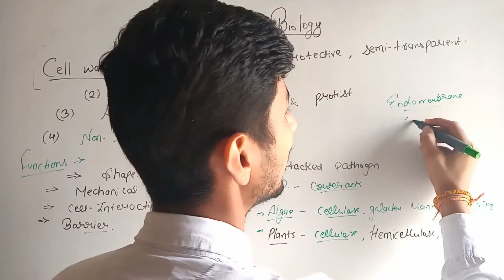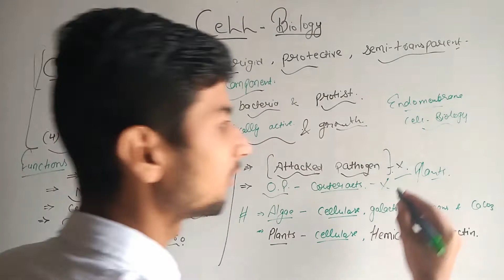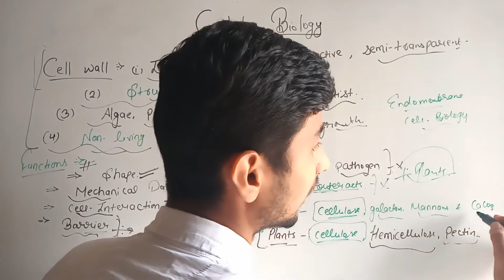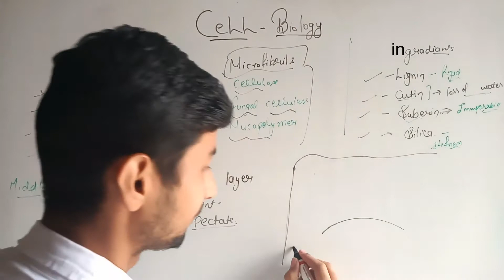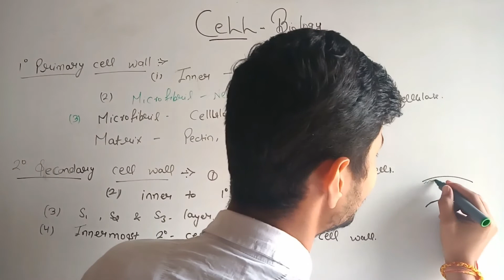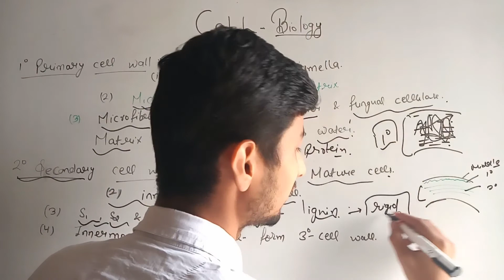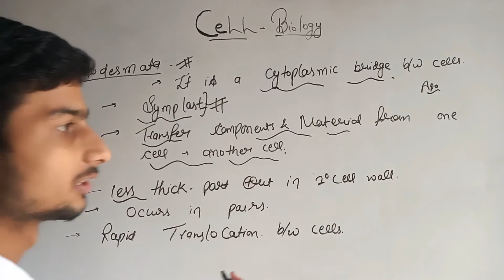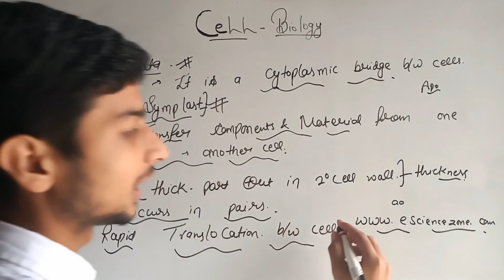Cell :The unit of life || Cell wall ||Plasmodesmata ||Class 11 Ncert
Esciencezone is an Education base youtube channel. This channel provides you Science related Subjects like Biology-Zoology, Botany, chemistry, and physics Tutorials.

Esciencezone is an Educational based Youtube channel.
In which we provide you all MCQ questions & Chapters of 11th,12th class, and Neet  prep

 For any query comment me in the comment box.

Blogger :

 Please visit this website and improve your knowledge
The channel has many educational video lessons on Physics, Chemistry &Biology, Medical Entrance Exam videos, and Science experiments for Class 6, 7, 8, 9, 10, 11 & 12 with concepts & tricks never explained so well before.
Keep watching & we assure not only your academic improvement with each lesson but also in-depth learning with fun.
All our content is available for FREE
Blogger:

Please Support the Free education platform, Escience zone Education,  so that we can create more educational content.

esciencezone. provides you all the basic concepts and information about 11th,12th, Botany, Zoology, and Chemistry tutorials.